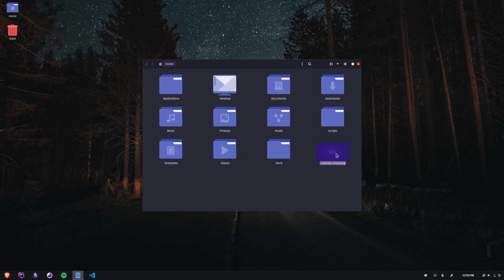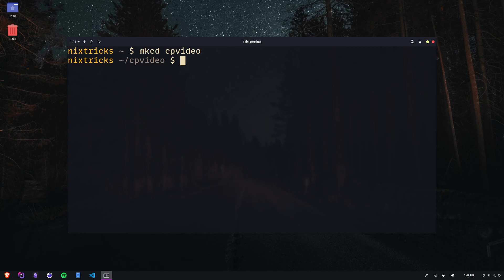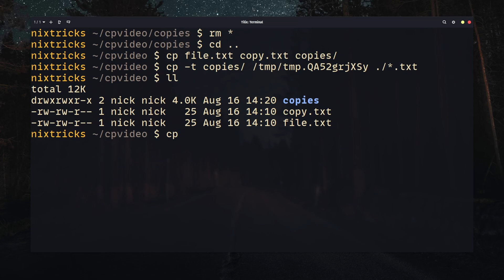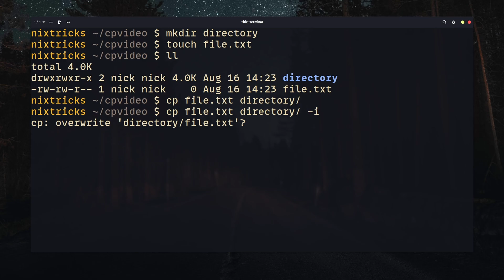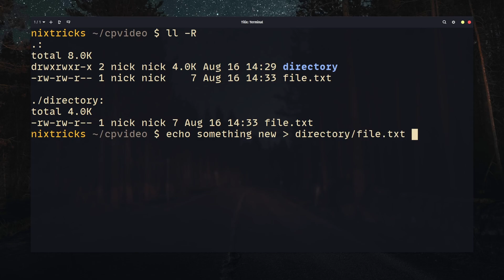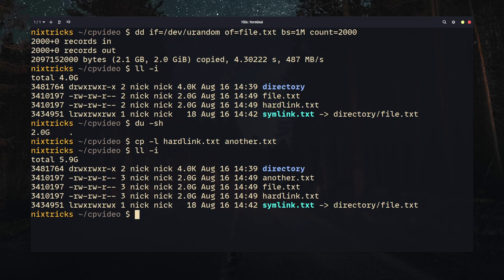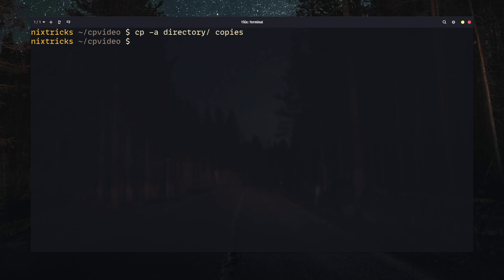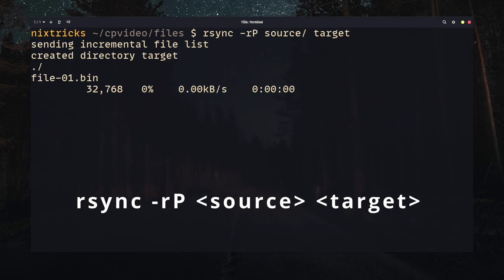CP Command In Linux + See Transfer Progress 🚀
In this video we're gonna talk about "cp", which is short for copy and is another essential command that we use to... well, copy stuff from one place to another - one or more files or entire directory structures all at once. Oh, and since I've never met a single person who "straight up" knows how to display progress for a large file operation - I'm gonna show you a few different ways to do it at the end, so stick around.

Chapters:

0:00 - Intro
0:54 - Command syntax
1:14 - Basic examples
2:36 - Copy multiple files
2:45 - Target flag -t
3:16 - Copy directories -r
3:58 - Interactive mode -i
4:36 - Force flag -f
5:00 - No overwriting -n
5:15 - Update newer -u
5:37 - Create backups -b
5:55 - Custom suffix -S
6:14 - Create symlinks -s
6:34 - Create hard links -l
7:30 - Dereference -L
7:40 - No dereference -P
7:48 - Archive flag -a
8:05 - Preserve option
8:23 - Verbose flag -v
8:54 - Query watchers (1)
9:19 - pv / progress / bar / gcp (2)
9:52 - rsync -rP (--progress) (3)